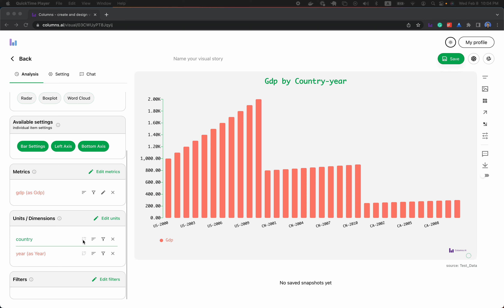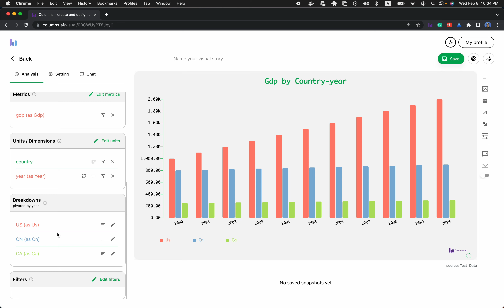(Columns Training) EP8: Pivot Table One Click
The time you want to break down one property by another, you need to pivot. Similar to Excel pivot table, Columns gives you a one-click experience.